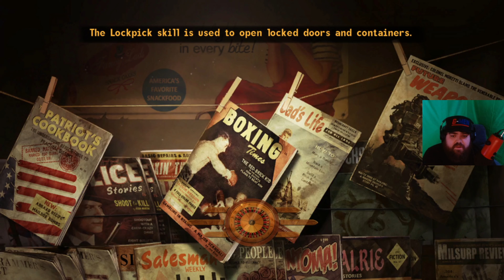Fallout: New Vegas | Part 35 | Van Graff's and The Crimson Caravan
This is a continuation of my Fallout: New California Prequel Series.

Check my playlists to find New California's Beginning to this Let's Play!

Fallout: New Vegas is a 2010 action role-playing game developed by Obsidian Entertainment and published by Bethesda Softworks. It was announced in April 2009 and released for PlayStation 3, Windows, and Xbox 360 on October 19, 2010. A spin-off[1][2][3] of the main Fallout series, the game is set in a post-apocalyptic open world environment that encompasses a region consisting of parts of Arizona, California, and Nevada. It is set in a world that deviated onto an alternate timeline thanks to Atomic Age technology, which eventually led to a global nuclear apocalypse in the year 2077 in an event referred to as "The Great War", caused by a major conflict between the U.S. and China over natural resources. The main story of New Vegas takes place in the year 2281, four years after the events of Fallout 3 and 204 years after the bombs fell. It is not a direct sequel, but does feature the return of several elements found in Fallout 2.

Players take control of a character known as the Courier. While transporting a package across the Mojave Desert to the city of New Vegas, which used to be Las Vegas, the Courier is ambushed, robbed of the package, shot, and buried in a cemetery. Ultimately the Courier is dug out and recovers from their wound. The Courier then begins a journey to find their would-be killer and recover the package, makes friends and enemies among various warring factions, and ultimately becomes caught up in a conflict that will determine who controls New Vegas and the Mojave Wasteland.

It was a commercial success, shipping more than 5 million copies, and is estimated to have sold around 12 million copies worldwide. The game received a Golden Joystick Award for "RPG of the Year" in 2011 and was nominated for two BAFTA Awards (Best Strategy Game and Best Story), as well as a NAVGTR Award for Supporting Performance in a Drama (Felicia Day). At launch, New Vegas received positive reviews, with critical praise for the game's writing, quests, and improved gameplay, though it was criticized for its glitches and bugs at the time. It has since obtained retrospective acclaim and a cult following, with some critics referring to the game as the best in the Fallout series[4][5] as well as one of the greatest RPGs of all time.[6][7][8][9][10]